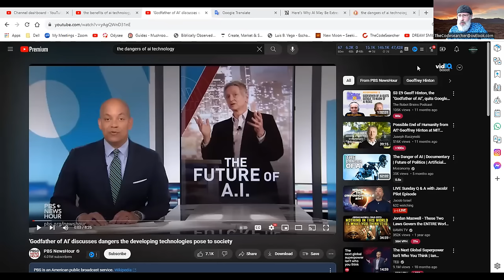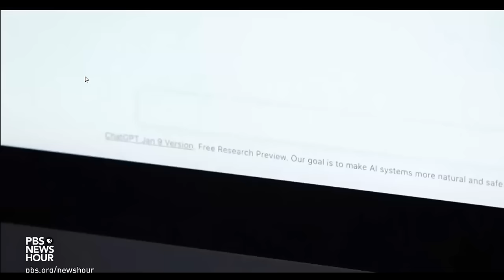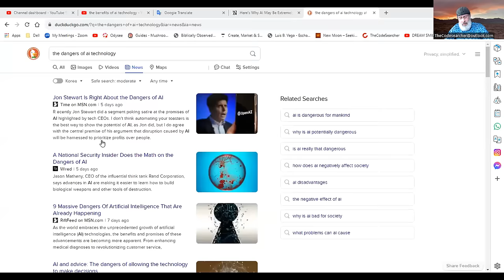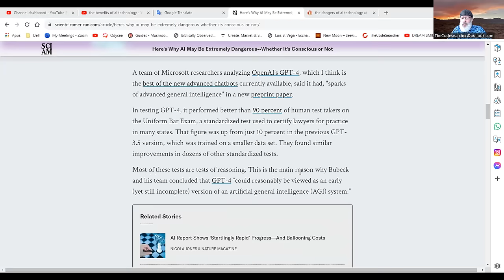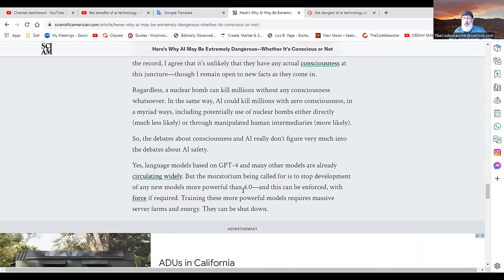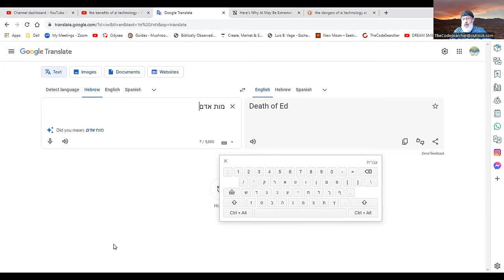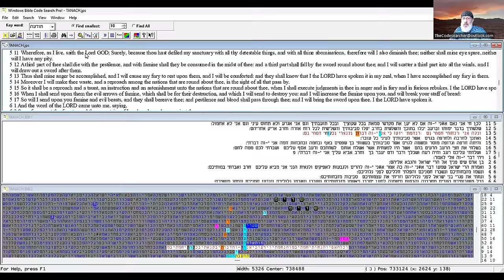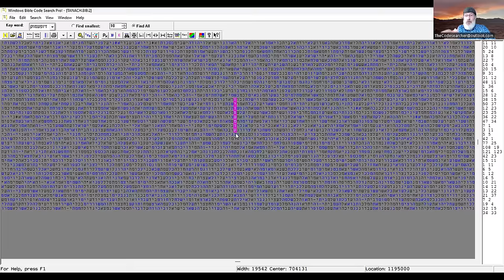Artifical Intellegence Bible Code : Benefits vs Dangers Revealed.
Jonathan The Codesearcher shares The benefits and The Dangers of AI Technology from those who know. jonathan is not an expert on AI however he is an Expert on searching for  hidden codes in the Ancient text of the Bible. in this video we will talk about boths sides of this Pandora's box.
this video is an  Opinion  on unbiased analysis of the Facts as well as bible code results.  The Bible code we will examine is Artificial intelligence found in the Hebrew Tenach, in the Prophets Jeremiah and Exekiel
jonathan presents AI encoded in the bible

tucker carlson and Elon musk on AI
Gordon Rose D wave computing

Hidden messages unlocked
if you are interested in the bible code class , NOW is the time! dont delay, dont let the enemy steal a blessing from you

 chuck missler,
God culture